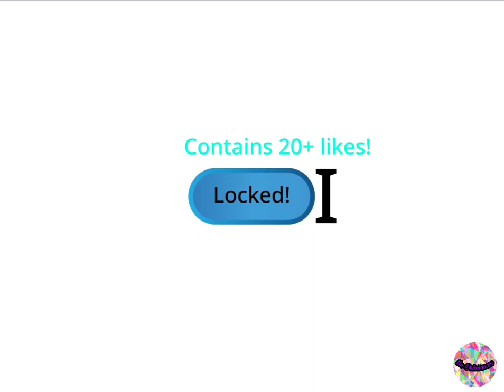The Whole LAL (Sorry these letters are locked you have to look)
@THEDELMIANOM is here to look this video!